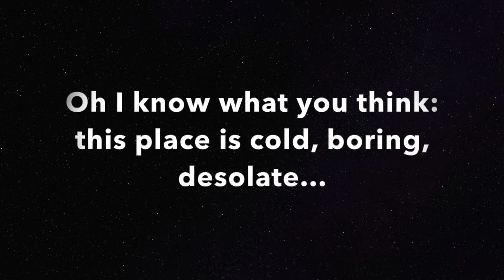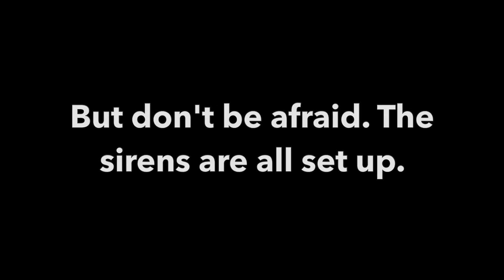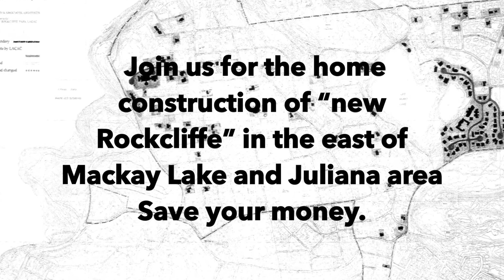If you live in Rockcliffe Park